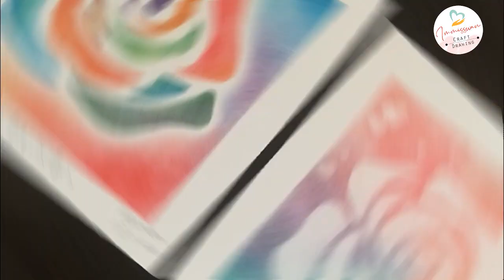和諧粉彩示範#3 | Nagomi Pastel Art Demo#3 | 彩虹玫瑰 Rainbow Rose｜1個型版，2種畫法｜超簡單繪畫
彩虹玫瑰 Rainbow Rose｜immisswan 和諧粉彩示範教學 Nagomi Pastel Art Tutorial Demo｜尊重原創｜嚴禁商業教學用途
完成作品後請註明出處：immisswan

⭐請勿把此影片用作商業用途
⭐如要借用，請inbox通知我

初嘗拍片分享，歡迎留言交流😊
感謝支持，如透過影片完成作品，可在此留言回圖👇🏻👇🏻

感謝支持免費分享，請讚好、追蹤、分享🤗🤗
Thanks for supporting my free sharing,